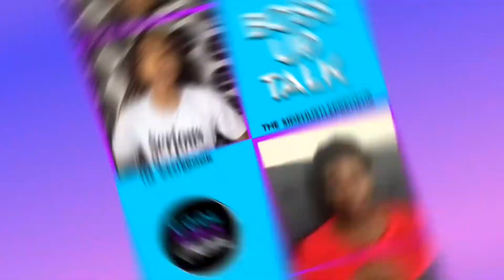How To Start Your Business In Photography - Boss Up Talk Podcast - Episode 5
Join Tee Westbrook of Cool Girls Create and Sammy Hearn as we discuss how to start a business in photography.

 Sammy is an entrepreneur that offers photography, graphic arts, creative direction and editing services. After working in print news for a good portion of her 20s, Sammy decided that she truly wanted to do was create art.

She left the news world in 2016 for full-time freelance work and never looked back, and have since shot for NASA, Manuel Couture, Bloomberg Associates, and more. Her favorite shoots are creative, imaginative, dreamy and glamorous, with a touch of science fiction and otherwordly taste.